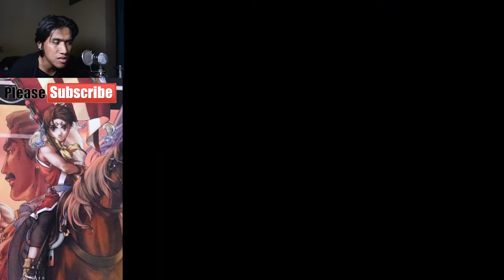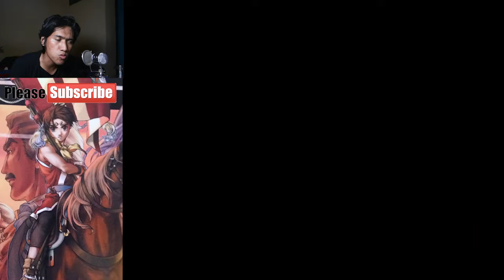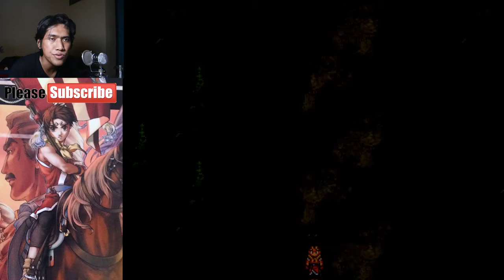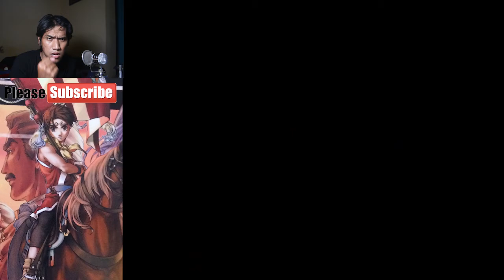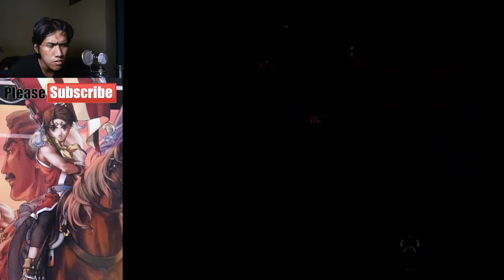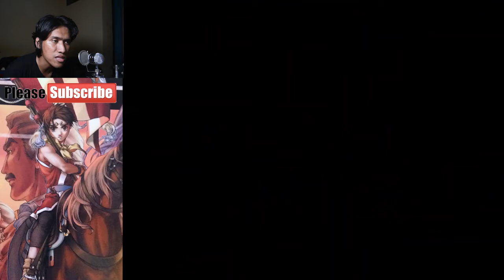MENUJU TWO RIVER CITY & KECOPETAN! (DAPETIN RICHMOND, TEMPLETON, AMADA, TAI HO, YAM KOO!)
Perjalanan menuju two river city!
Rekrut Richmond , Templeton, Amada, Tai Ho, Yam Ko!

Suikoden II adalah game dengan genre permainan peran yang dikembangkan dan dipublikasi oleh konamiuntuk Sony Playstation. Permainan ini dirilis pada tahun 1998 di Jepang, 1999 di America. dan tahun 2000 di Eropa. Suikoden II berlatar bertahun-tahun setelah peristiwa dalam kisah Suikoden Pertama dan menceritakan invasi dari Kerajaan Highland ke Negara Kota Jowston. Pemain mengendalikan seorang Protagonis bisu yang dinamakan sendiri (dinamai sebagai Riou dalam adaptasi novel dan Drama CD dan Tao dalam adaptasi Manga), seorang anak adopsi dari Genkaku, pahlawan perang yang menyelamatkan Negara kota Jowston dalam perang melawan Highland bertahun-tahun lalu. Sang protagonis dan UU sahabatnya, Jowy Atriedes kemudian mendapatkan setengah dari Simbol Permulaan, salah satu dari 27 Simbol Sejati dalam dunia Suikoden dan terjebak dalam intrik perang bersama takdir kelam yang menyelimuti pemegang Simbol tersebut.